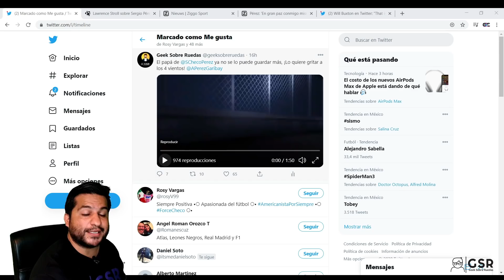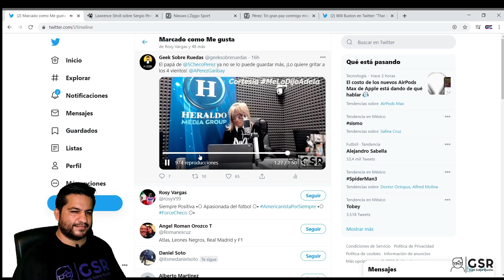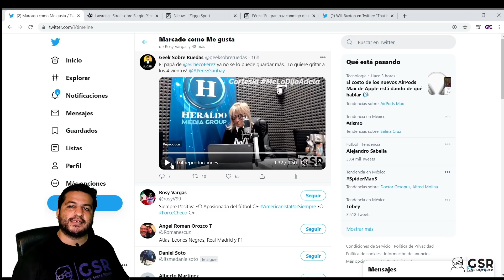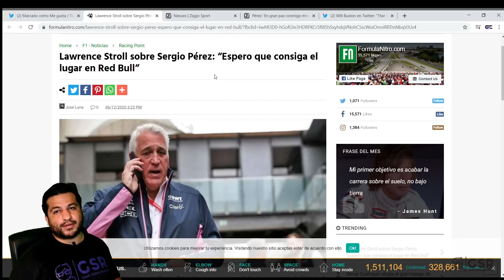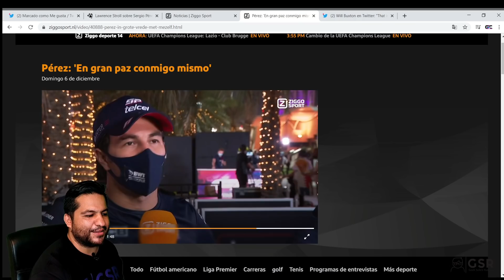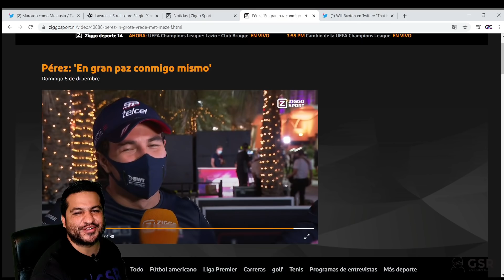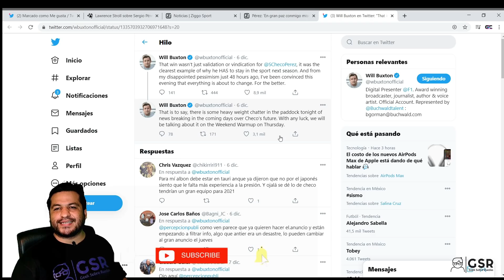¿Cuándo se dará el anuncio de Sergio "Checo" Perez a Red Bull? Lo que se sabe hasta ahora.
En este video platicamos de cuando se dará el anuncio de Checo de acuerdo a toda la información que tenemos hasta ahora.